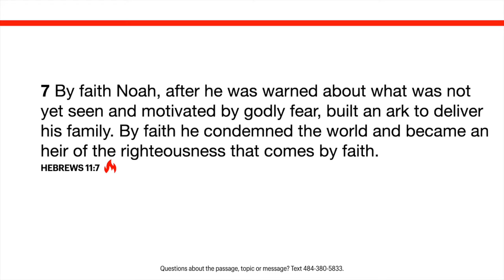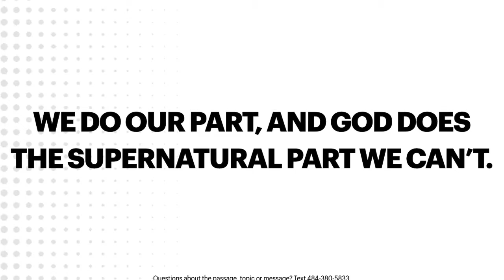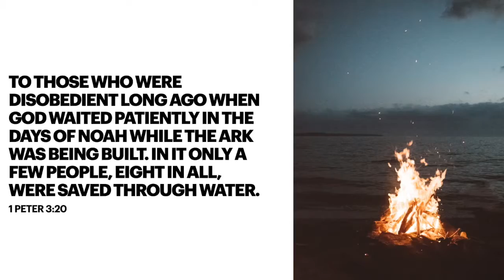Faith or Action?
In our April 11 service, we discuss if faith excuses inaction or if faith requires action. We also interview Darby about her work, and the band leads us in worship in our new meeting space.